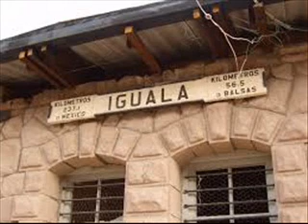el corrido del Fj los trinos de ahuehuepan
los trinos de ahuehuepan otra vez en vivo con un corrido  para el FJ